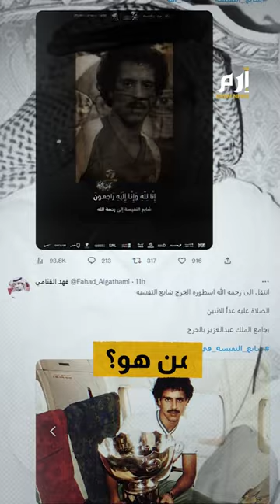رحيل شايع النفيسة يثير حزنا عبر مواقع التواصل في السعودية.. فمن هو؟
شايع النفيسة في ذمة الله هاشتاق تصدر منصات التواصل في السعودية فمن هو؟

شايع النفيسة هو نجم المنتخب السعودي السابق ونادي الكوكب لكرة القدم، والذ توفى عن عمر ناهز 61 عاما بعد معاناته مع المرض

لقبَ شايع النفيسة "بنجم الثمانينيات"، منذ الملحمة الكروية للمنتخب السعودي أمام كوريا الجنوبية في تصفيات أولمبياد لوس أنجليس 1984، والتي شهدت تفوق الأخضر بنتيجة 5 /4 أهلته للأولمبياد لأول مرة في تاريخه. وفي العام ذاته ساهم في فوز منتخب السعودية بكأس أمم آسيا.